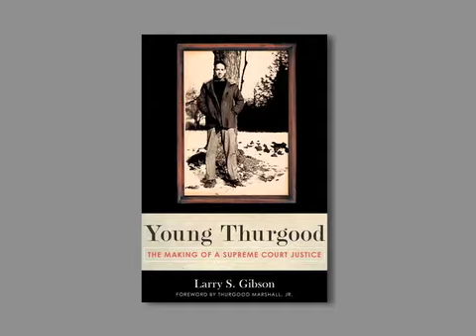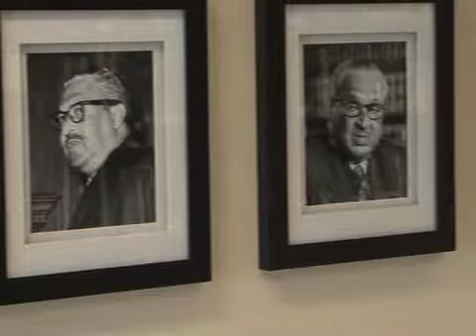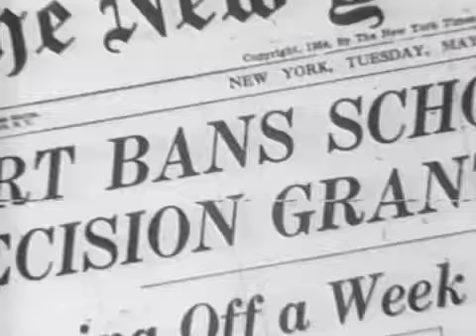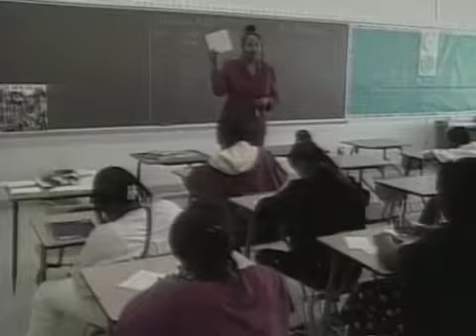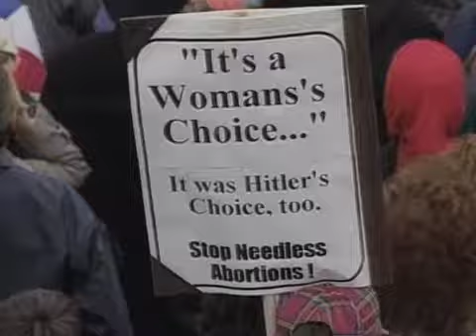黑人大法官马歇尔的生平和遗产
瑟古德•马歇尔是美国历史上第一位非洲裔联邦最高法院大法官，生前为推动美国民权运动作出了巨大贡献。这次法律窗口节目，我们要为各位介绍他的生平和遗产。脸书: